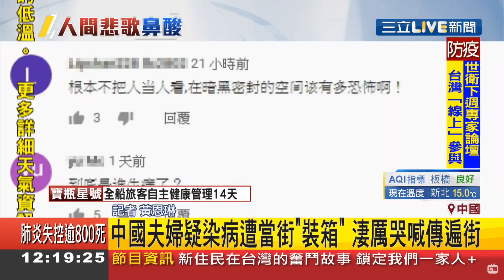共產黨猶如捕捉流浪犬般對待中國人!滯台中國人看看..2020 02 09 12 19 00